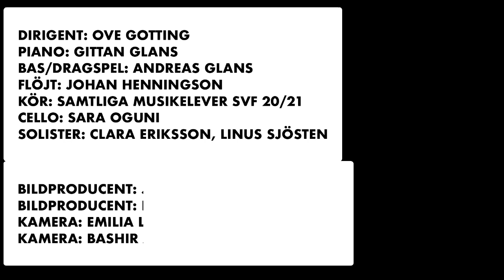Center for Scandinavian Studies Sankta Lucia Pageant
The Center for Scandinavian Studies and The School of Music, Art, and Theatre are pleased to bring you a Lucia Pageant from our good friends at Södra Vätterbygdens Folkhögskola (Svf) in Jönköping, Sweden.   Our relationship with Svf goes back more than 40 years as North Park’s oldest exchange program.

North Park’s Sankta Lucia Pageant
This beloved annual tradition is one way that North Park honors its Swedish and Scandinavian roots. The Center for Scandinavian Studies delights in celebrating Sankta Lucia each year by hosting a pageant.

Celebrating Lucia Today
Today, the celebration of Lucia’s life brings much joy to the people of Sweden and beyond. The Sankta Lucia tradition became popular in Sweden in the 1800s and is still celebrated to this day. Each year, on December 13, the people of Sweden and Swedish communities all over the world begin the festival of Sankta Lucia before dawn. Tradition calls for the eldest daughter of each household to serve her parents coffee and “Lucia buns” (lussekatter) while singing the Lucia song and leading a procession of her younger siblings.